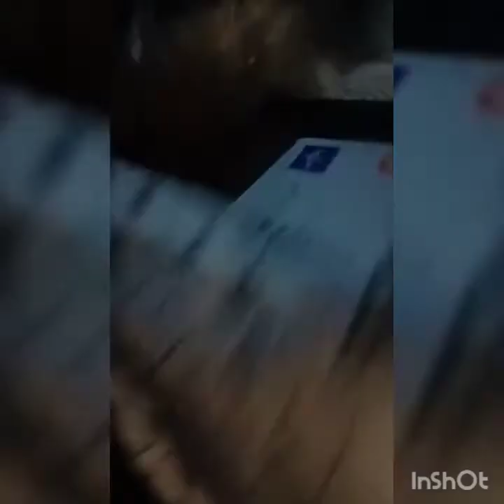part 3:despidida...nalate upload nasa alaska n po ung nagpachallenge🤣tita emma thank you so much💓💞😘